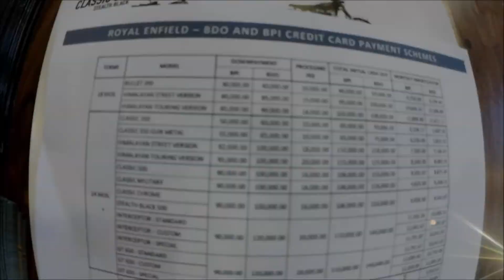2019 Royal Enfield Himalayan Walkaround reveal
Adventure for all. This is one heck of an amazing motorcycle.